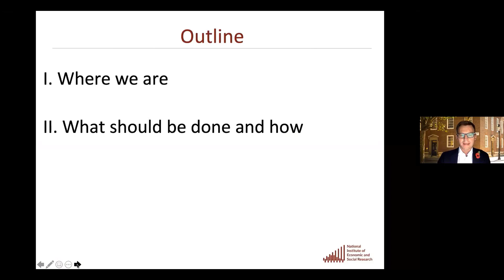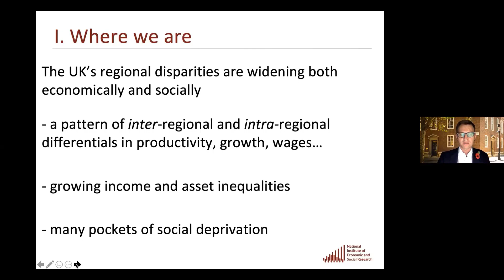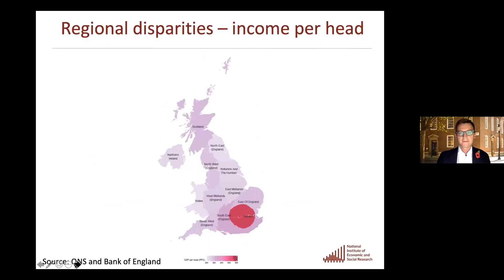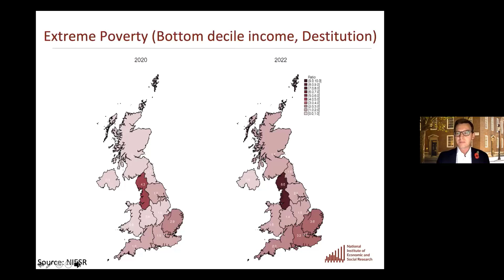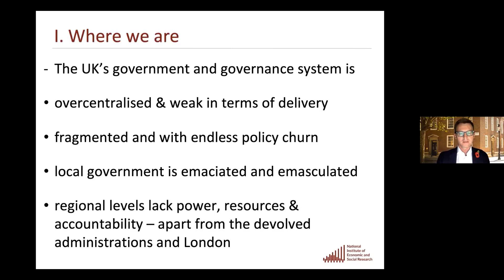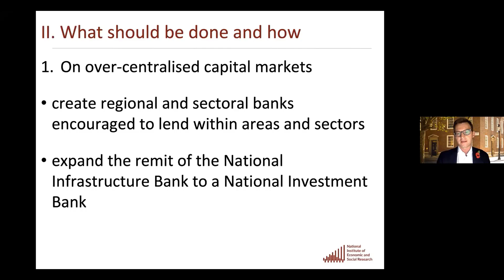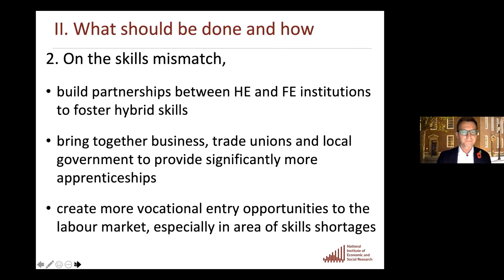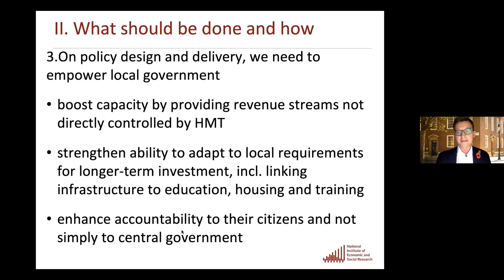Prof Adrian Pabst Deputy Director NIESR AcSS/CfSS Event Levelling up: Principles & Practice Nov 2021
This event, held on 9 November 2021, assembled a group of distinguished social scientists, politicians and practitioners for a timely exploration of the principles and practices that must be foremost if ‘levelling up’ is to be as effective as we would all like it to be. Chaired by Will Hutton FAcSS (President Academy of Social Sciences)